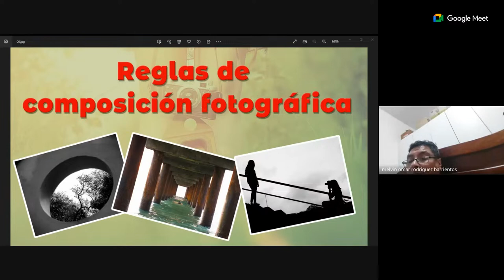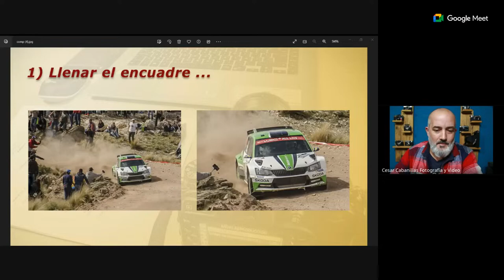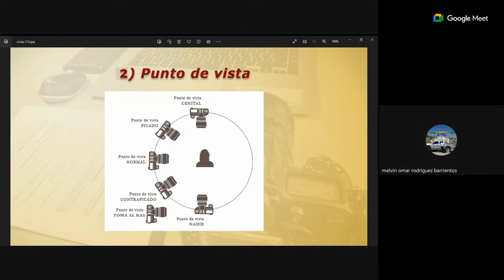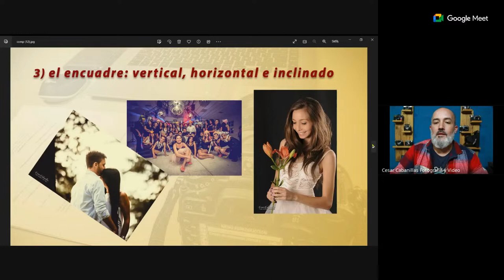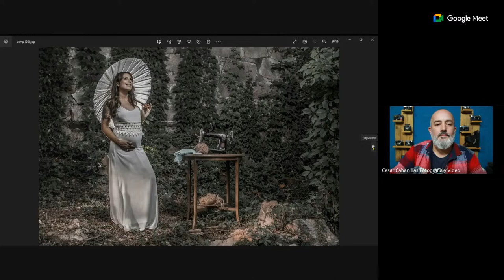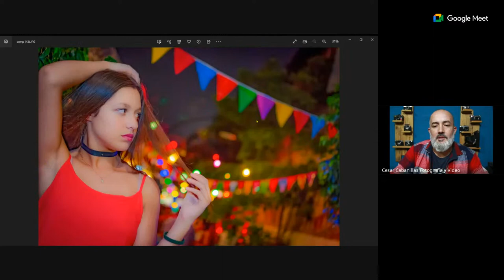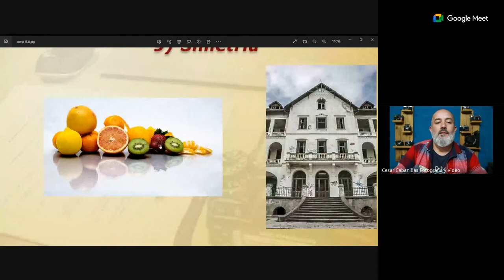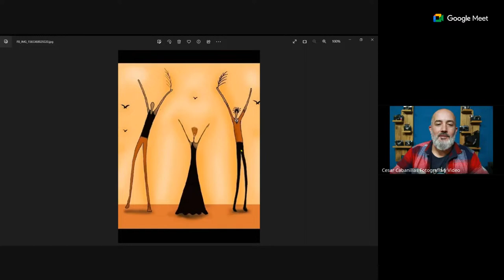Clase demo reglas de composición